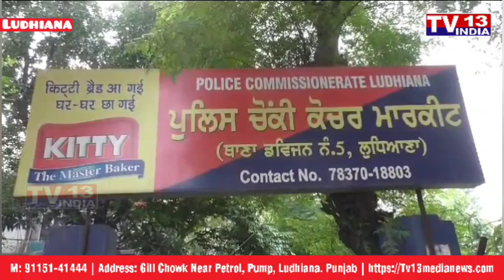ਮਹਾਂਨਗਰ ਲੁਧਿਆਣਾ ਵਿਚ ਨੋਜਵਾਨ ਨੇ ਚੁੱਕਿਆ ਖੋਹ/ਫਨਾਕ ਕ/ਦਮ